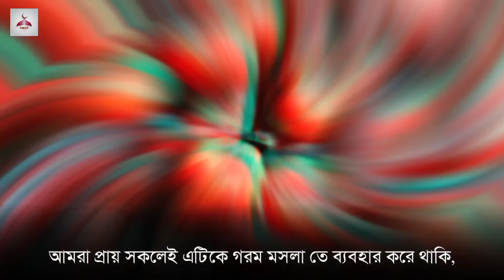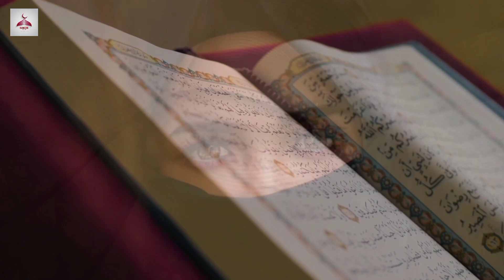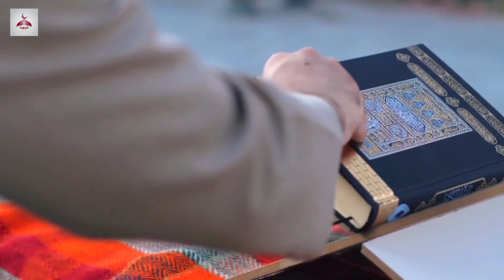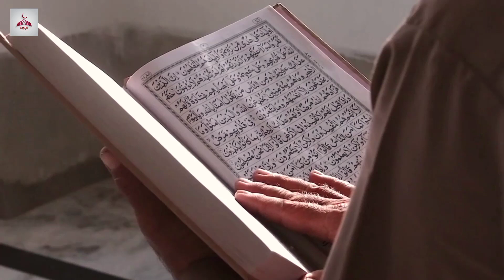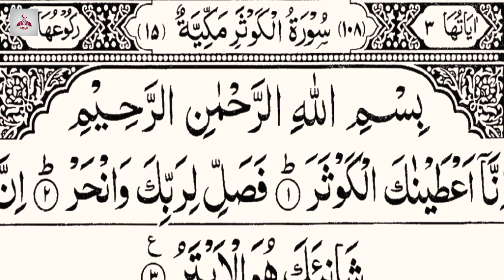জীবনেও আর অভাব আসবেনা। লবঙ্গ এর ওয়াজিফা। lobongo er Wazifa | Lobongo er Amal / Voice Knowledge